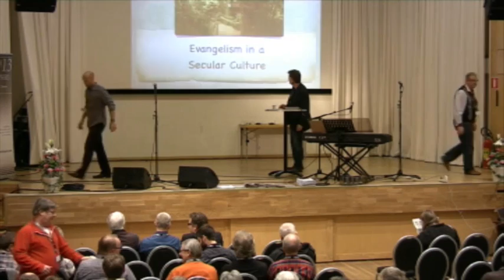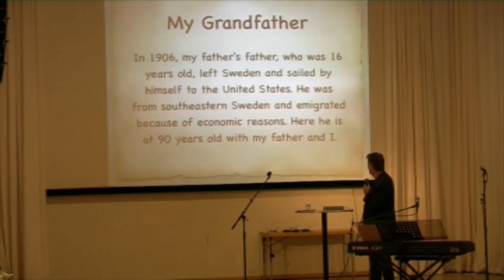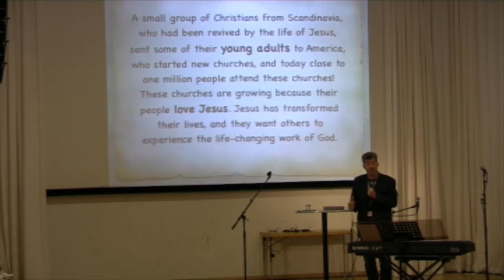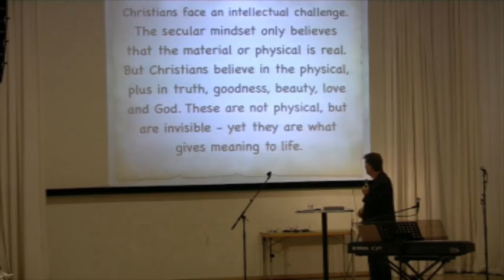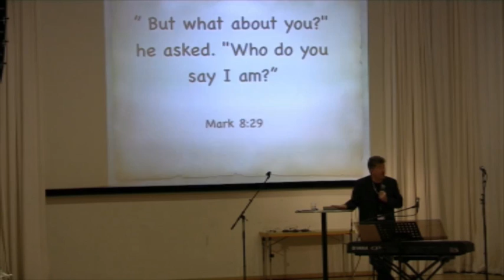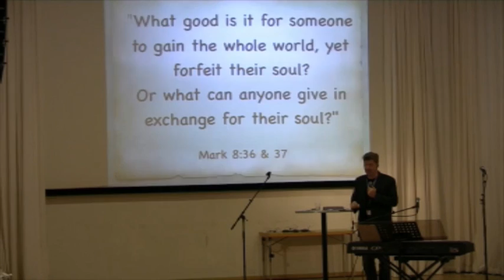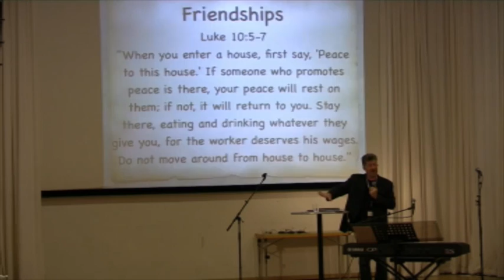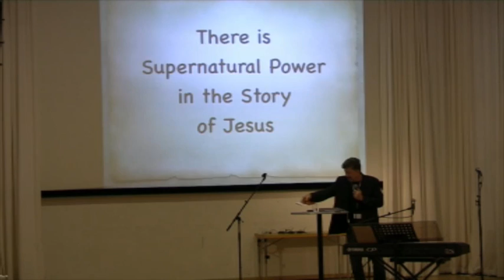Huvudsamling tisdag Vinterkonferens 2013 med David Olsen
Tisdagens morgon på Vinterkonferens 2013 inleddes med David Olsen från Evangelical Covenant Church i USA.